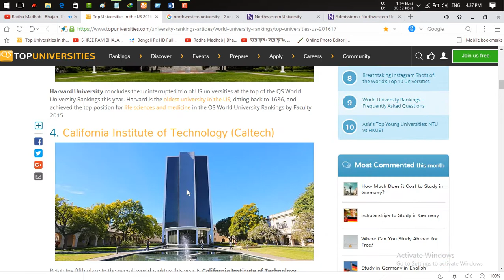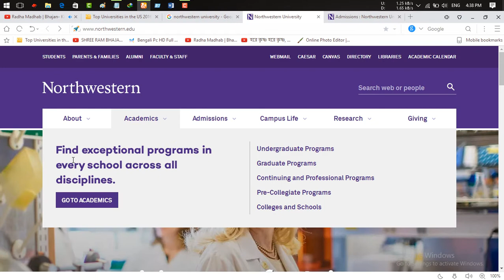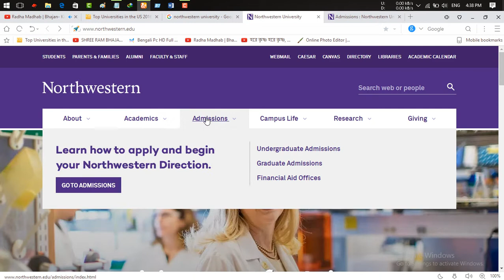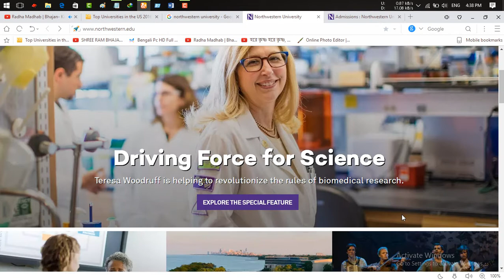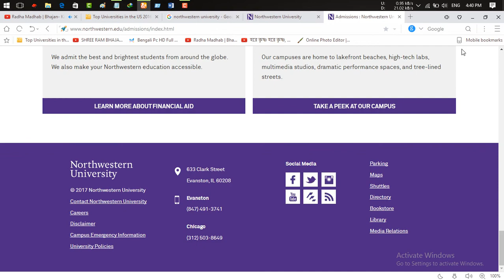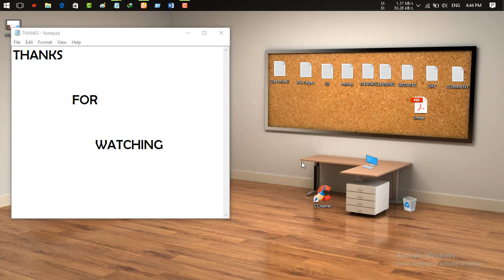A FAMOUS UNIVERSITY NORTHWESTERN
In this session, we will know about the"A FAMOUS UNIVERSITY  NORTHWESTERN".